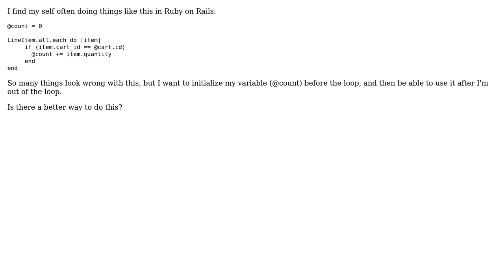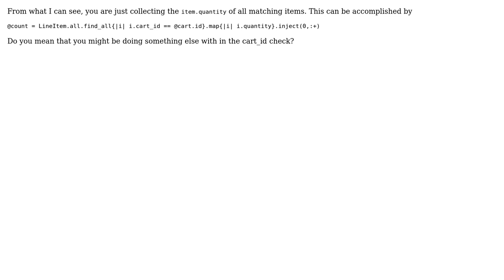Code Review: Instance variables and do loops in ruby on rails (2 Solutions!!)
Code Review: Instance variables and do loops in ruby on rails

With thanks & praise to God, and with thanks to the many people who have made this project possible! | Content (except music & images) licensed under CC BY-SA | Music | Images & others | With thanks to user rahul user David West user andrykonchin and the Stack Exchange Network Trademarks are property of their respective owners. You are responsible for your own actions.